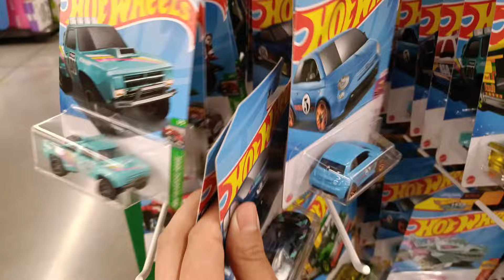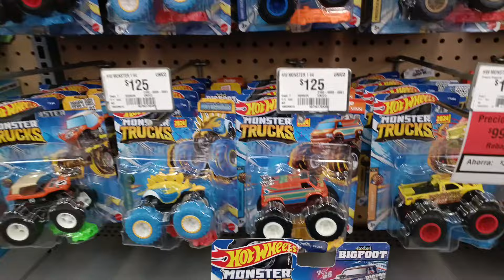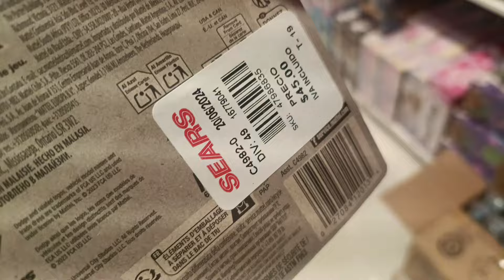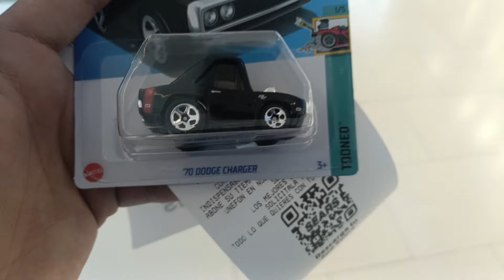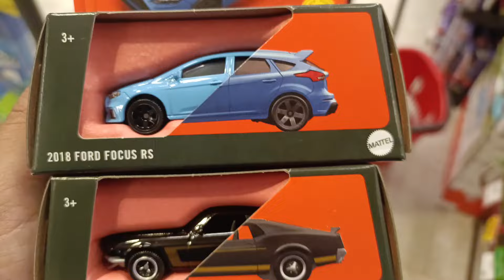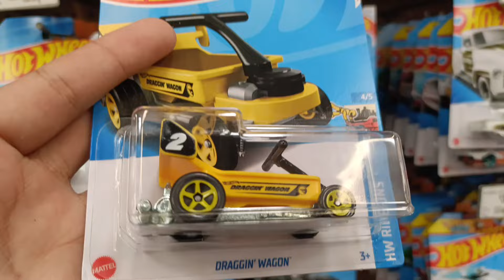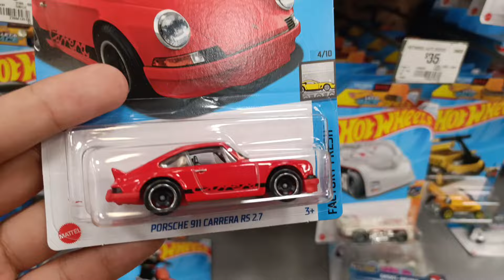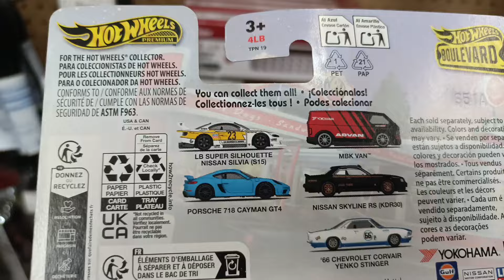ENCONTRÉ TODAS ESTAS CAJAS DE HOT WHEELS!! 😱🥳🎉 CACERÍA DE HOT WHEELS.